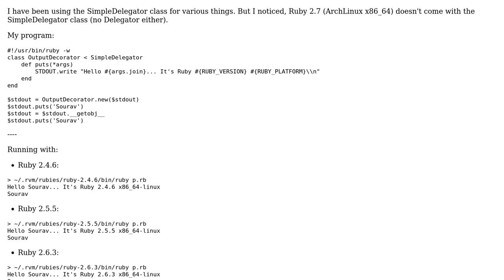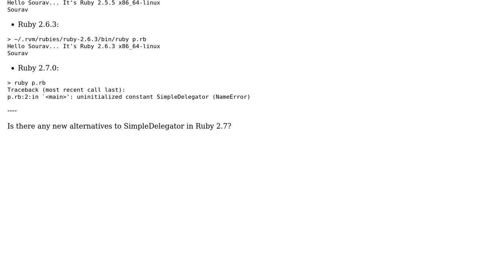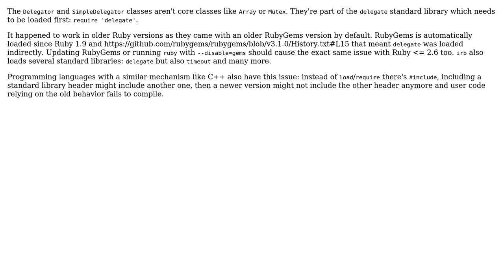Where is SimpleDelegator in Ruby 2.7?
With thanks & praise to God, and with thanks to the many people who have made this project possible! You are responsible for your own actions.